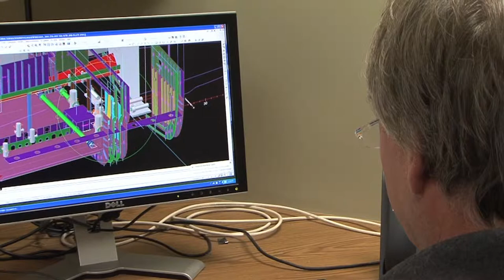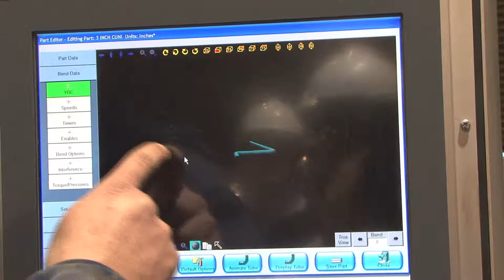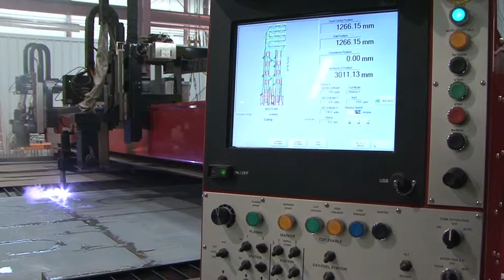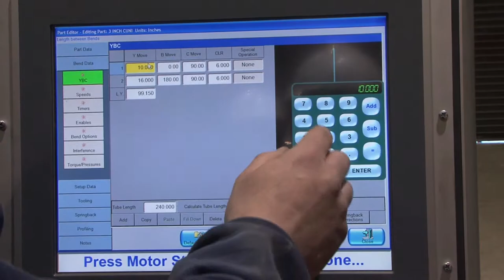Fincantieri Marine Group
FMG is a subsidiary of Fincantieri, one of Europe's largest shipbuilders with a track record dating back 200 years and a history of building more than 7,000 ships.